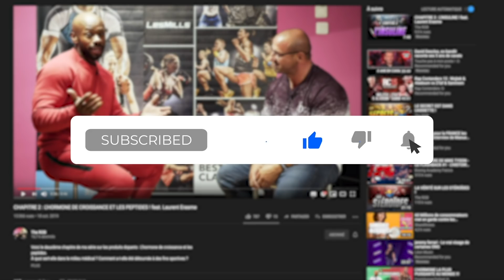DE BODYBUILDER À PORNSTAR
DANS CETTE VIDEO AXEL NOUS PARLE DE SON PARCOURS ATYPIQUE

ll y aura toujours un AVANT et un APRÈS ROB, on a tous besoin de ROB dans sa vie !

Mes Promotions :

-NPNG : ROB10
-SYNC : robtransformer

JE NE CHERCHE AUCUN SPONSOR, JE DONNE JUSTE DE LA FORCE AUX COPAINS !!